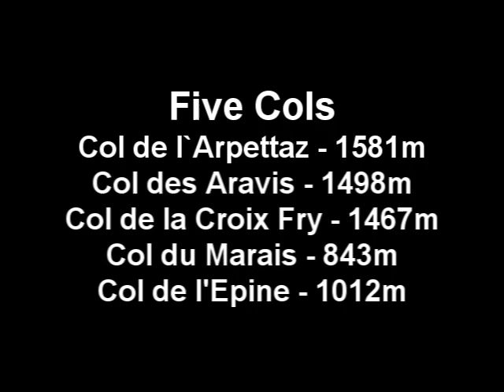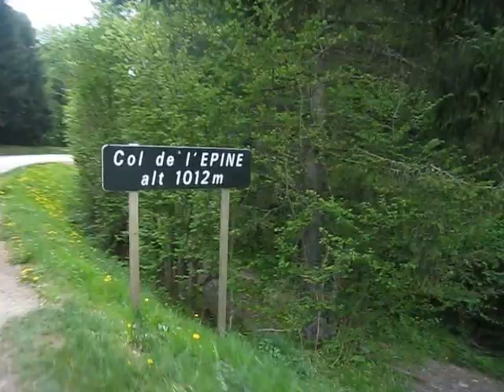Col de l'Arpettaz, Col des Aravis and Col de la Croix Fry Cycling Tour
A 97 kilometre cycle tour around the Mont Charvin in the Aravis range in the Savoie region of the French Alps.  Five mountain passes adding up to over 2,800 metres of vertical climb.

The climbs include the 1581 metre Col de l'Arpettaz, the 1498 metre Col des Aravis, the 1477 metre Col de la Croix Fry, the 843 metre Col du Marais and the 1012 metre Col de l'Epine above Ugine.

Super8 & Tab feat. Anton Sonin - Black Is The New Yellow
Velvetine - Safe Wherever You Are (Original Mix)